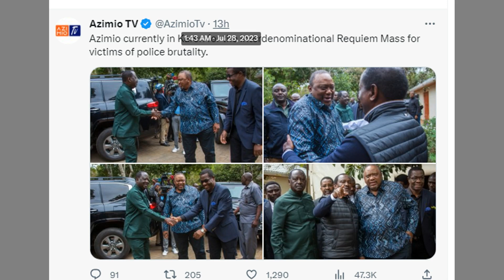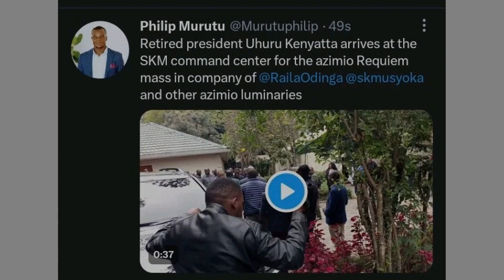HAPPENING NOW: UHURU RAILA KALONZO WAKUTANA Kwa MKUTANO MKUBWA Wa RAILA, WAHUTUBIA WAFUASI SASA HIVI